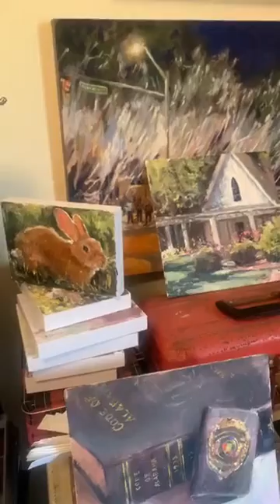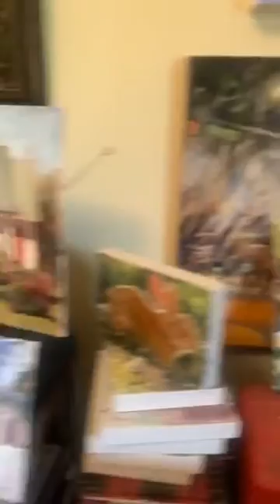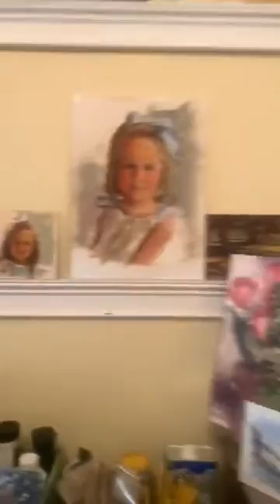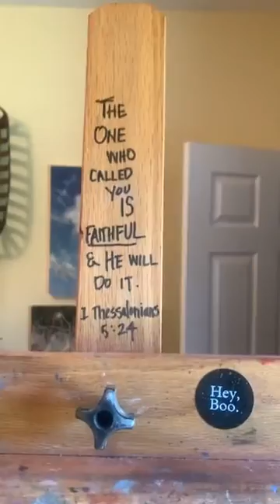Local Artists Live: Barbara Davis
Have you ever wondered what goes on behind-the-scenes in studios of local artists? On Saturday, July 25, Montgomery artist Barbara Davis broadcast live—opening her studio space to share her artwork, reflect on her inspirations, and offer a live Q&A with her audience!